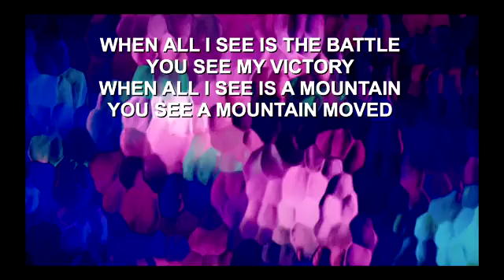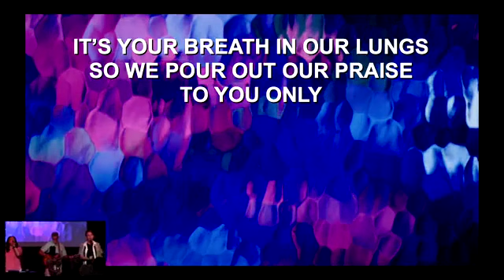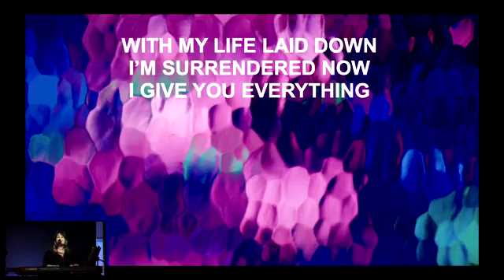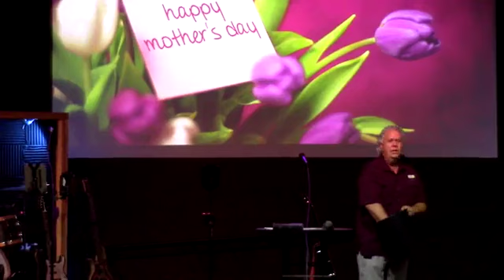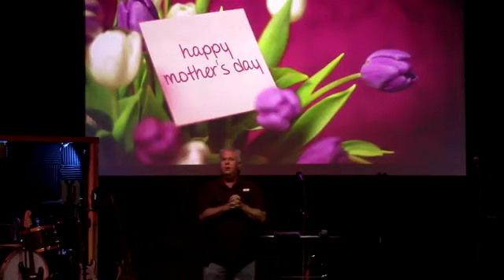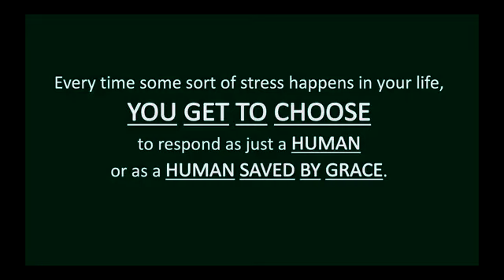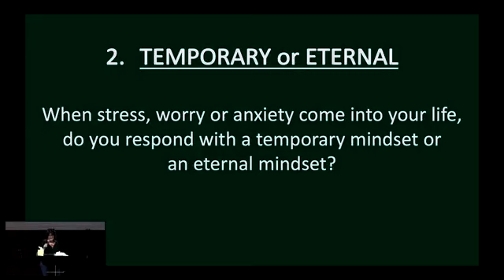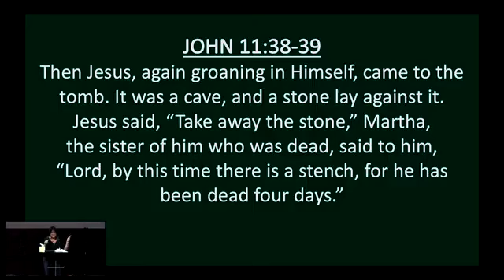5 14 23 choices amy walker 360p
Pastor Amy Walker delivers a powerful message on 'Choices' this Mother's Day. Tune in now to listen to a great word!